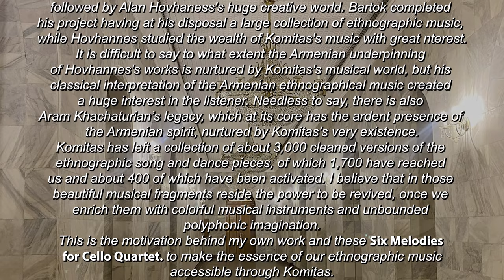Petros Shoujounian // Six Melodies Cello Quartet // in one volume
Arno Babajanyan Concert Hall
Petros Shoujounian
Six Melodies for Cello Quartet
Mikayel Navasardyan        cello
 Vahe     Danielyan               cello
 David   Pitchikyan                cello
David   Voskanyan               cello
Recording produced by Sergey Umroyan

Petros Shoujounian, an Armenian/Canadian composer has written Six Melodies for Cello Quartet no 1, 2017, based on the folksong collection of the Armenian priest Komitas, known as the founder of the Armenian national school of music and one of the pioneers of ethnomusicology. Below are comments from the composer about his inspiration in writing these Six Melodies for Cello Quartet
My interest in the collected works of Komitas's ethnographical songs was aroused when I was introduced to Bela Bartok's similar works followed by Alan Hovhaness's huge creative world. Bartok completed his project having at his disposal a large collection of ethnographic music, while Hovhannes studied the wealth of Komitas's music with great interest. It is difficult to say to what extent the Armenian underpinning of Hovhannes's works is nurtured by Komitas's musical world, but his classical interpretation of the Armenian ethnographical music created a huge interest in the listener. Needless to say, there is also Aram Khachaturian’s legacy, which at its core has the ardent presence of the Armenian spirit, nurtured by Komitas's very existence.
Komitas has left a collection of about 3,000 cleaned versions of the ethnographic song and dance pieces, of which 1,700 have reached us and about 400 of which have been activated. I believe that in those beautiful musical fragments reside the power to be revived, once we enrich them with colorful musical instruments and unbounded polyphonic imagination.
This is the motivation behind my own work and these Six Melodies for Cello Quartet: to make the essence of our ethnographic music accessible through Komitas.

Petros Shoujounian,
Composer